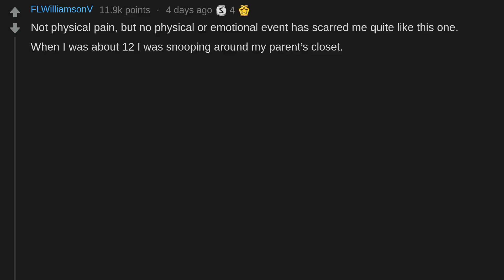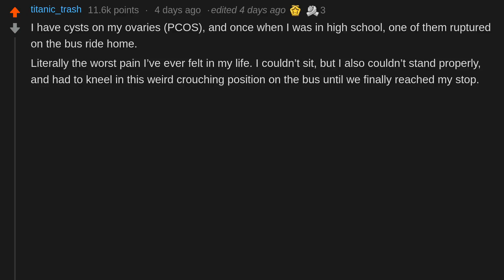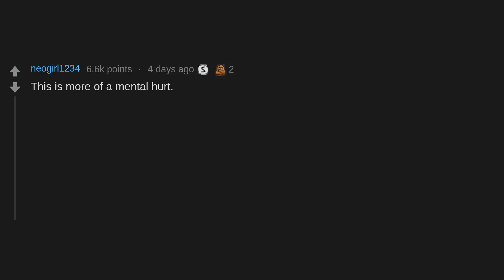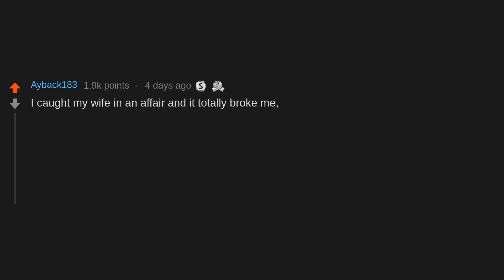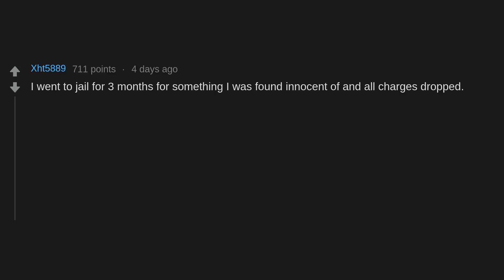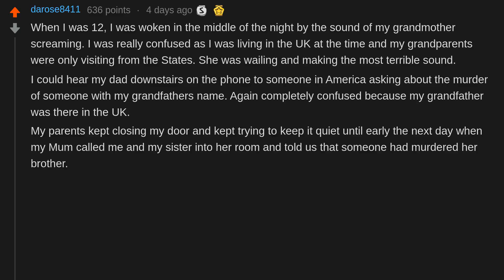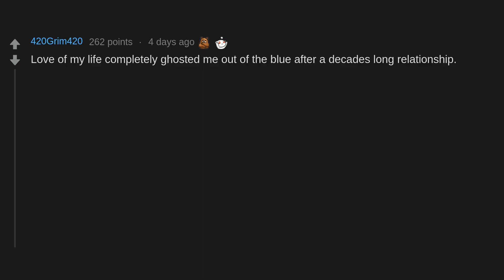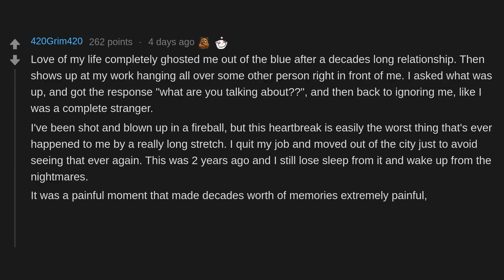What was the most painful moment of your life? (r/AskReddit)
People on AskReddit discuss What was the most painful moment of your life?